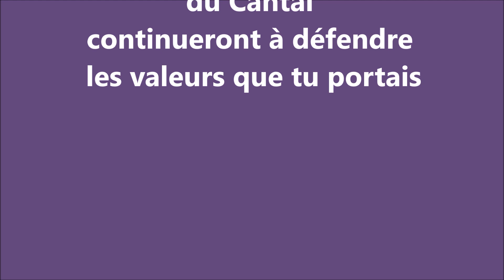A Sophie notre camarade de lutte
Sophie nous a quittés en ce début d'année 2024. Nous continuerons la lutte qu'elle a menée auprès de nous en mémoire de ses engagements.